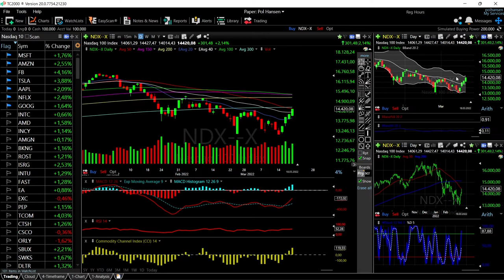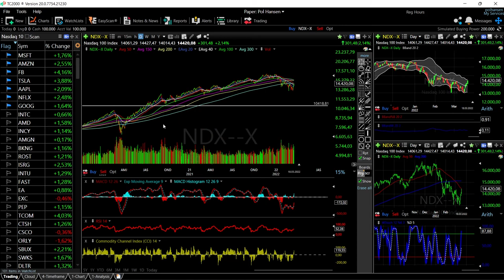Daily forecast for S&P500 and Nasdaq 21 March 2022.